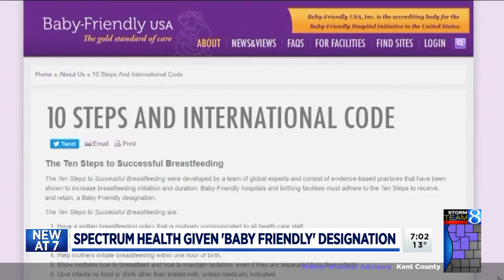Inside W. MI’s only ‘Baby-Friendly’ accredited hospital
New parents may notice something different at Spectrum Health Butterworth Hospital: A pacifier will not be given to their newborn unless it’s requested. (Feb. 2, 2018)